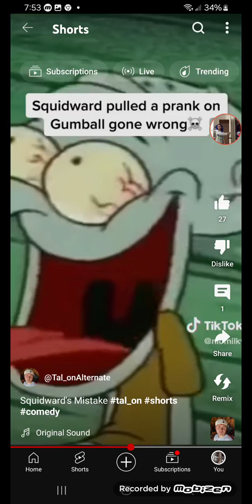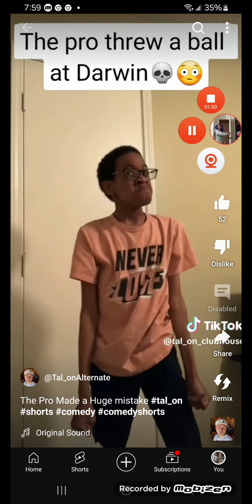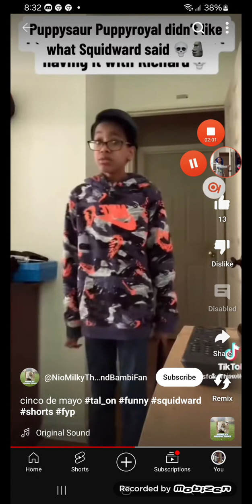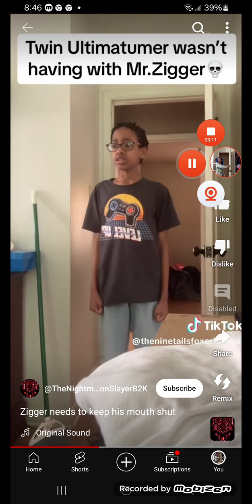Edgar and ellen Part 3 Not Face